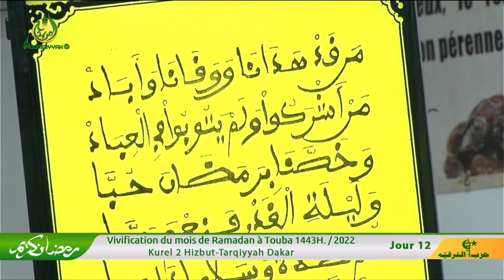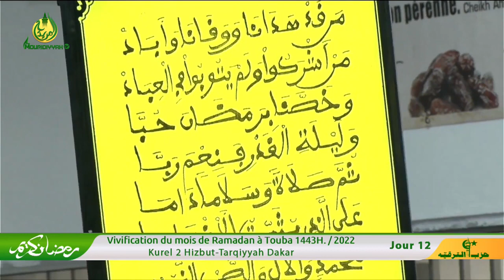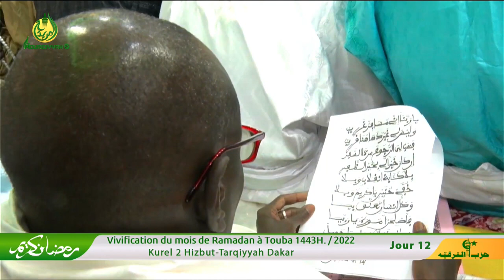𝐇𝐚𝐦𝐝𝐚𝐧 𝐥𝐢𝐦𝐚𝐧 Kurel 2 Hizbut Tarqiyyah Dakar 𝐕𝐈𝐕𝐈𝐅𝐈𝐂𝐀𝐓𝐈𝐎𝐍